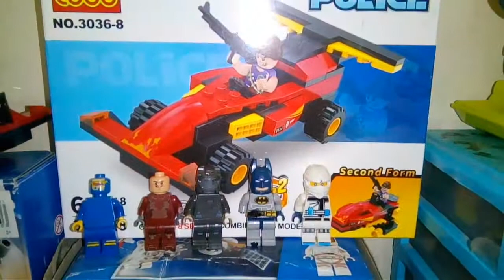My LEGO collection update (part2)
HI guys iam back with another LEGO video. in this video iam gonna add some more LEGO in my collection. this is one of my old sets theirs a huge wack of minifigures. some of my LEGO collection is unofficial and some of them are official because official LEGO is little expensive so yeah.

matirials :
camera - cell phone   / tripod
iditor app - inshot

# LEGO # lego videos